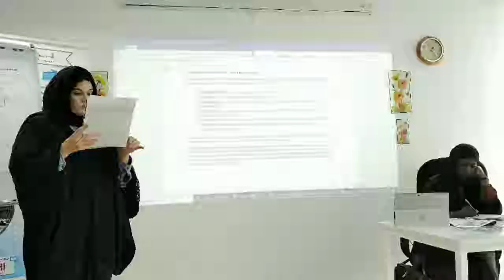Learner's Journey (Education & Training Practice)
The course will enable you to take a practical and analytical approach to all aspects of training and education, from planning and designing learning through to teaching, assessing and supporting learners. You will learn about the theories and principles of education and training and develop a good understanding of classroom management strategies. In addition, you will study the wider contemporary issues in further education and be given the opportunity to embed these in your own teaching and practice.

The modules you study will include:

• Planning and enabling teaching and learning
• Teaching, learning and assessment techniques and strategies
• Teaching a specialist subject
• Use of learning resources
• Wider professional practice
• Action research enquiry
• Reflective practice

There will also be a minimum of eight teaching observations during the course.

GET your EDUCATION DIPLOMA at the reduced rate of 9,500AED limited seats! ONLINE Blended Training.
Diploma in Education & Training (L5 TQUK).
Start of Class on 27 June 2020.
KHDA Approved. Worldwide Recognized.